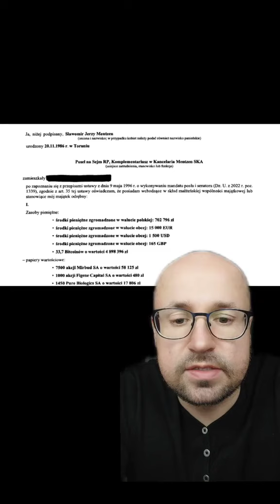Oświadczenie majątkowe Mentzena i Brauna